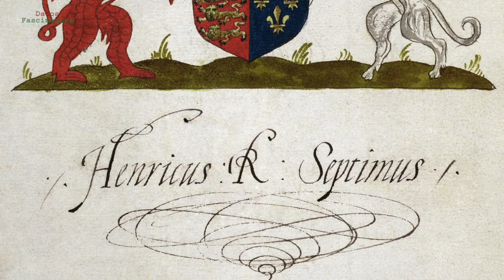Dotes Insólitas de Novias - Parte 2: Catalina de Aragón, Leonor de Aquitania, Grace Kelly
Catalina de Aragón trajo una dote tan grande a su casamiento que fue aplicada a dos matrimonios ingleses, primero el príncipe Arturo, y después el rey Enrique VIII. Su dote fue de 200,000 escudos, una suma asombrosa para esos tiempos pues equivalía a los ingresos que el país de Inglaterra recaudaba en un año entero.

Leonor de Aquitania, quizás la mujer mas poderosa de Europa, fue reina de Francia e Inglaterra. Su extraordinaria dote era el territorio entero de Aquitania. Este era el dominio mas grande y deseado de la Francia medieval.

Grace Kelly, la bella y conocida actriz estadounidense, dejó su carrera de Hollywood al entrar a la potente familia de los Grimaldi. Ella trajo la increíble dote de 2 millones de dólares a su matrimonio con el príncipe Rainiero III de Mónaco.

Aquí tienes curiosidades sobre personas importantes de la historia del mundo.

Pulsa la campanita y así no te pierdes ningún video nuevo!

Fuentes
Lambeth Palace
Juan de Flandes, Public domain, via Wikimedia Commons
Michael Sittow, Public domain, via Wikimedia Commons
Attributed to Joannes Corvus, Public domain, via Wikimedia Commons
Lucas Horenbout, Public domain, via Wikimedia Commons
William Maw Egley, Public domain, via Wikimedia Commons
Royal Collection
Avila Madrigal de las Altas Torres, Convento de las Augustinas
Anglo-Flemish School, Public domain, via Wikimedia Commons
National Portrait Gallery
Musee Calvet, Avignon
Original from illustrator Cooke Clarenceux, binder unknown. Robert Cooke (born c. 1535, died 1592–3), Clarenceux King of Arms., Public domain, via Wikimedia Commons
Attributed to Meynnart Wewyck, Public domain, via Wikimedia Commons
Joos van Cleve, Public domain, via Wikimedia Commons
Cronholm144 created this image using a file by Hautala - Emblem of Vatican City State.svg, who had created his file using PD art from Open Clip Art Library and uploaded on 13 July 2006.  uploaded this version on 19 January 2007., Public domain, via Wikimedia Commons
After Hans Holbein the Younger, Public domain, via Wikimedia Commons
Laslett John Pott, Public domain, via Wikimedia Commons
Frederick Sandys, Public domain, via Wikimedia Commons
Reginald Lane Poole, Public domain, via Wikimedia Commons
Evelyn De Morgan, Public domain, via Wikimedia Commons
Jean Fouquet, Public domain, via Wikimedia Commons
Jean Colombe and Sebastien Marmerot., Public domain, via Wikimedia Commons
Jean Baptiste Mauzaisse, Public domain
work has been released into the public domain by its author, Lotroo
Henri Decaisne, Public domain, via Wikimedia Commons
J. W. Wright (see here), Public domain, via Wikimedia Commons
Richard of Verdun, Public domain, via Wikimedia Commons
Koninklijke Bibliotheek, Public domain, via Wikimedia Commons
Royal 16 G VI Public domain, via Wikimedia Commons
Merry-Joseph Blondel, Public domain, via Wikimedia Commons
Dulwich Picture Gallery, Public domain, via Wikimedia Commons
John Cassell, Public domain, via Wikimedia Commons
Metro-Goldwyn-Mayer, Public domain, via Wikimedia Commons
Trailer screenshot, High Noon Public domain, via Wikimedia Commons
Trailer screenshot, The Bridges of Tokyo Ri Public domain, via Wikimedia Commons
Paramount publicity photographer., Public domain, via Wikimedia Commons
Los Angeles Times photographic archive, Public domain, via Wikimedia Commons
Robert LeRoy Knudsen, Public domain, via Wikimedia Commons
Dell Publications, New York Photo by Paramount, Public domain, via Wikimedia Commons
Abbie Row, Public domain, via Wikimedia Commons
Sodacan, katepanomegas, heralder, glasshouse